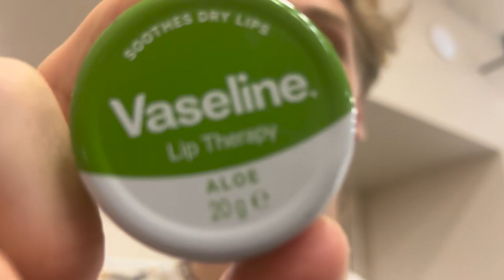Attic Club - Lone Ranger Photoshoot | Behind The Scenes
Hello Rattics!

Attic Club